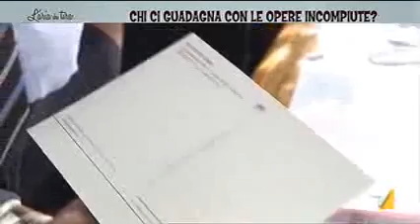LA7 L'ARIA CHE TIRA - Intervista a Carlo Gasperini - (01-11-2012)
San Benedetto Val di Sambro, 40 anni fa venne inaugurata l'avveniristica struttura Anmil (passata poi all'Inail) per assistere gli invalidi sul lavoro, un vero gioiello. Oggi e' terra buona per vandali e cinghiali.

Intervista a: PAOLA STEFANINI, CITTADINA
Intervista a: PIETRO BRIZZI, CITTADINO
Intervista a: GIANLUCA STEFANINI, SINDACO SAN BENDETTO V.D.S
Intervista a: VITO TOTIRE, ASSOCIAZIONE ESPOSTI AMIANTO
Intervista a: CARLO GASPERINI, DIRETTORE PATRIMONIO INAIL (IN STUDIO)
Intervista a: ROSARIA, ESODATA (IN STUDIO)

Fonte: LA7